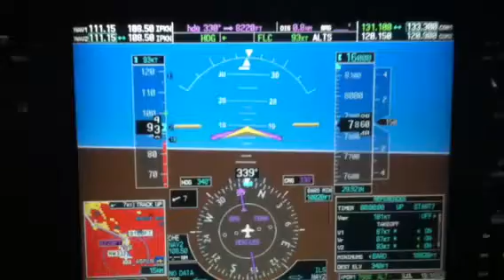Cessna Citation Mustang - Flight Simulator - Engine out during Aspen Takeoff #2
Cessna Citation Mustang - Engine out takeoff at Aspen.  Hot and high.